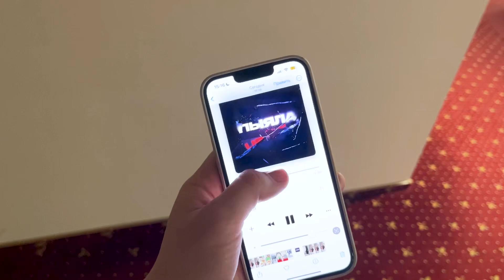САУНДТРЕК ИЗ «СЛОВО ПАЦАНА» НА СКРИПКЕ